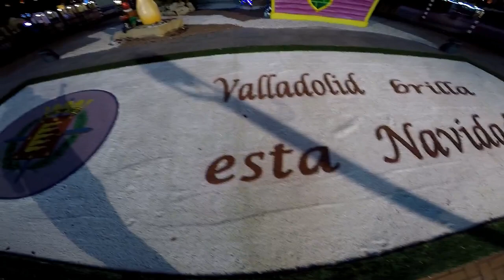Iluminación Navideña En Valladolid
Preciosa Iluminación Navideña En Valladolid